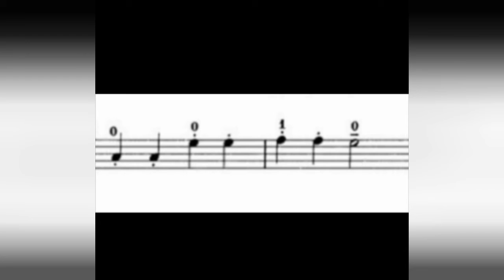Orquestas Comunitarias de Iztapalapa / Orquesta Sinfónica / Diana Maceda / Clase 9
Clase 9 - Video Interactivo Estrellita